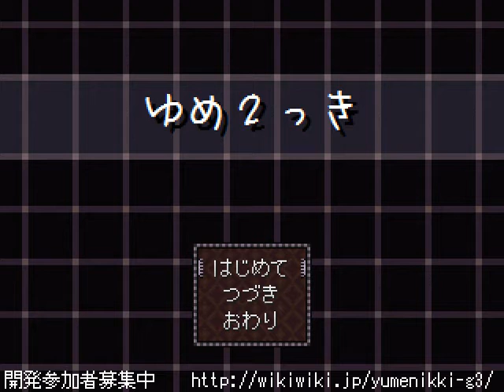Let's Play Yume 2kki 88: Speechless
Wow. First time in a while the game has really made me just STFU. There's a bit of backtracking and stuff here but it's sorta worthwhile, so keep with it.